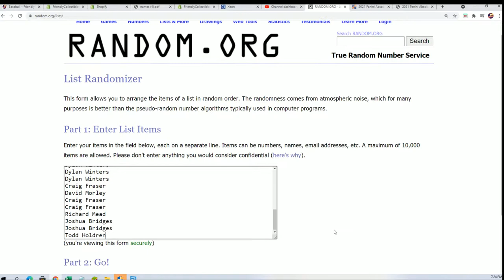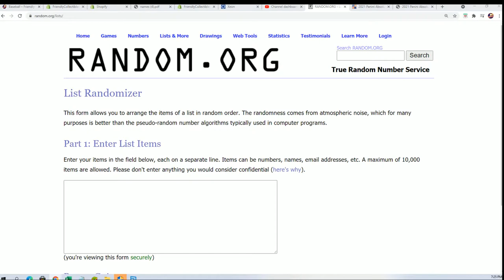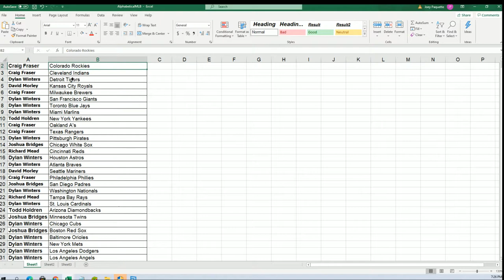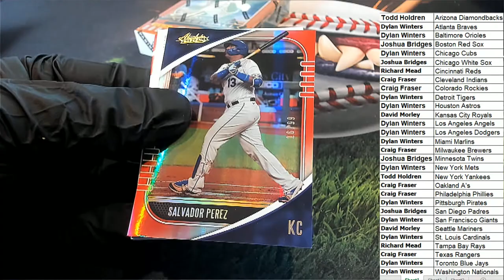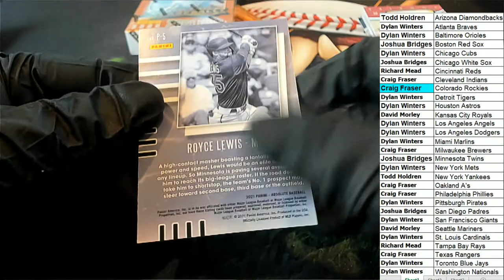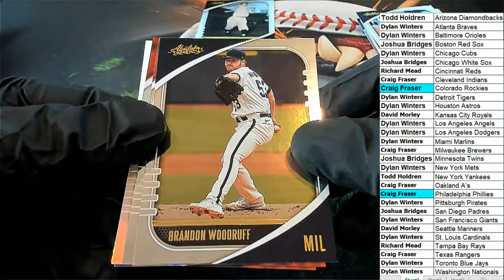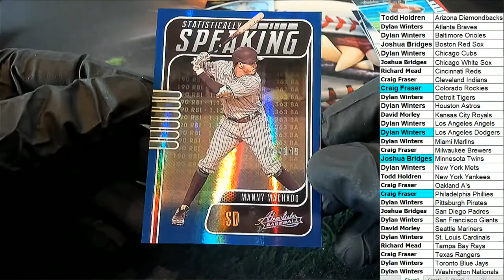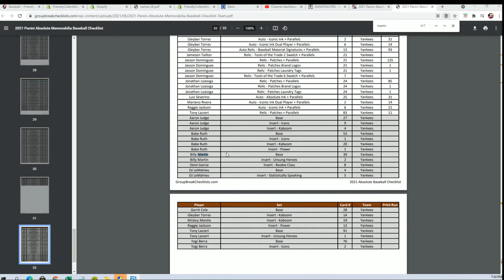2021 Panini Absolute Baseball Hobby Box ID 21PANABBB105